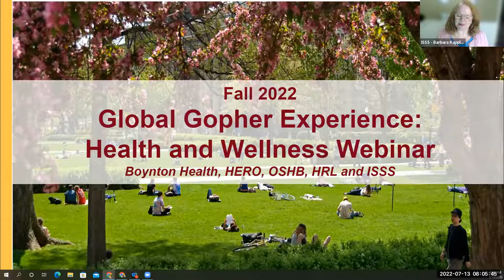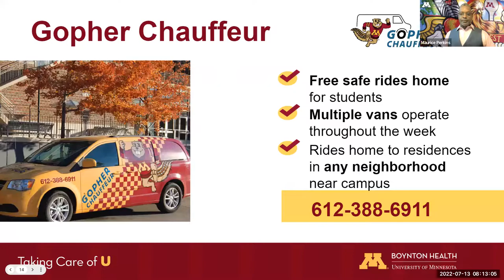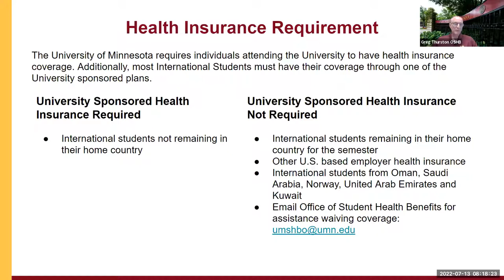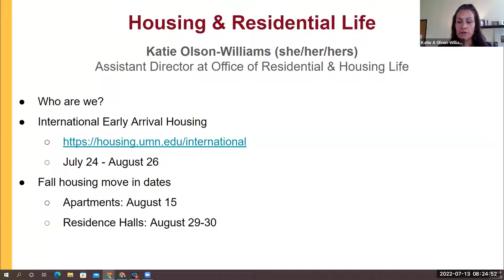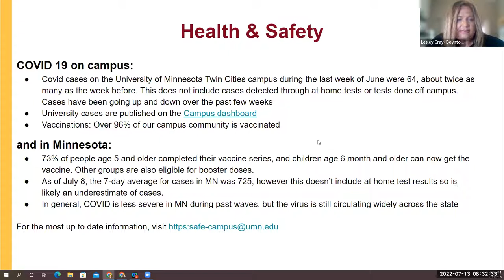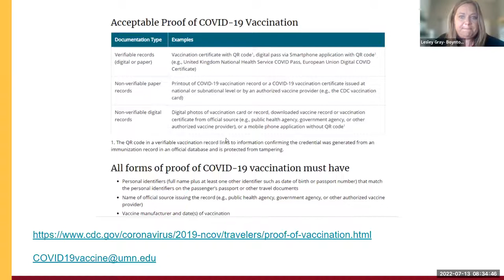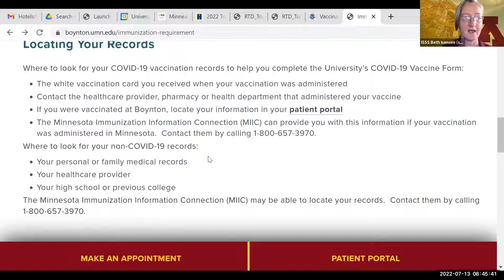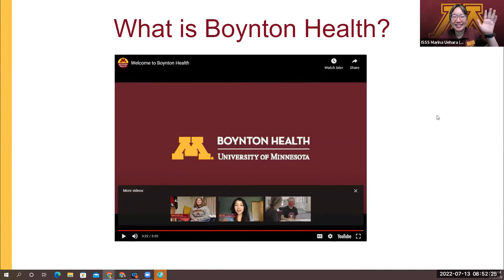2022 Global Gopher Experiences: Health and Wellness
July 13: 8-9am CST

Global Gopher Experience: How to take care of my health and navigate the US healthcare system.

Join Housing & Residential Life, Office of Student Health Benefits and Boynton Health on a webinar on how to navigate well-being and health in the US, including immunizations.